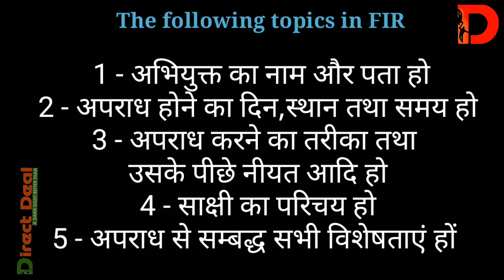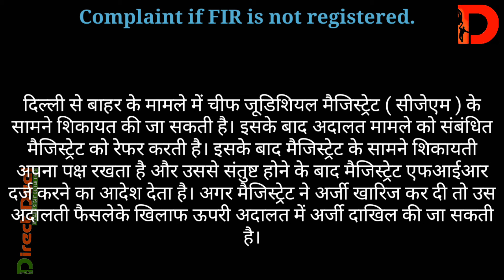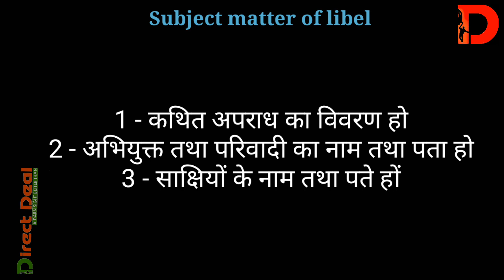Very importance Complaint if FIR is not registered.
Complaint (libel) if FIR is not filed: -
When the police officer does not act on the basis of FIR, then the distressed person can complain to the magistrate who has the jurisdiction to take cognizance on that crime.

If the FIR is not registered then the victim's side may file a complaint against the Additional Chief Metropolitan Magistrate or Chief Metropolitan Magistrate under Section 156 (3) of the CrPC. An Additional Chief Metropolitan Magistrate sits in every district court.

Complaint can be made before Chief Judicial Magistrate (CJM) in case of outside Delhi. After this the court references the matter to the concerned magistrate. After this, the complainant in front of the magistrate keeps his side and after satisfying, the magistrate orders the FIR to be lodged. If the magistrate rejects the application then the application can be filed in the upper court against that court verdict.